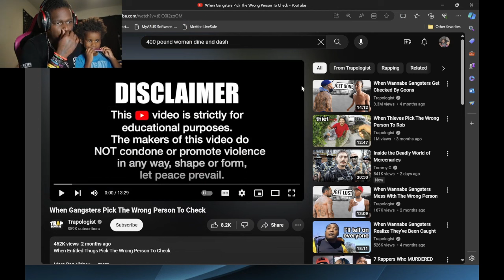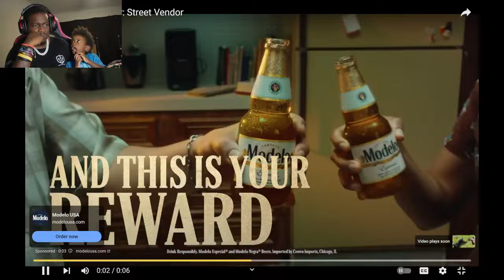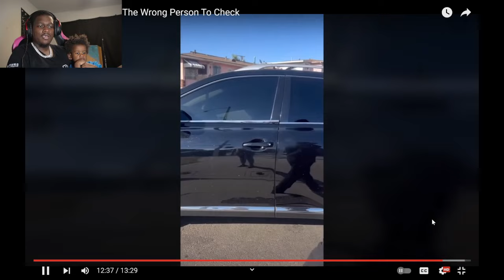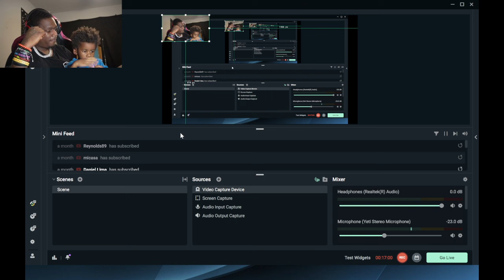When FAKE Gangsters Get Checked By REAL Gangsters.. 😂